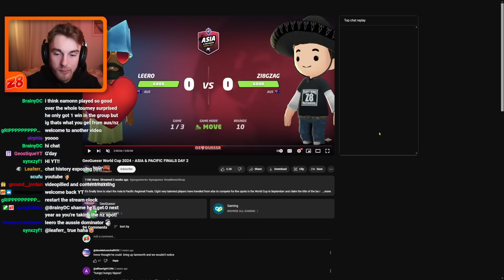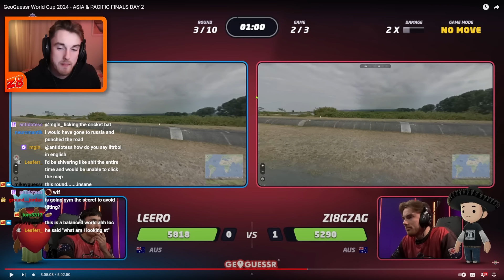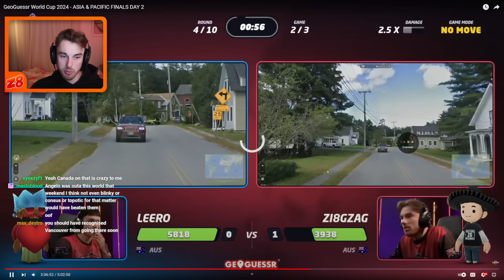THE TIGHTEST SERIES EVER? My Analysis vs Leero